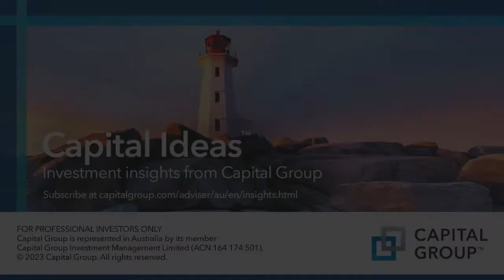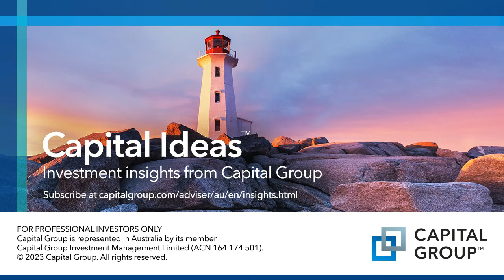#396 Fraser Jack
Fraser is the Founder of The Cyber Collective. He returns to the podcast to chat with James about making advice more accessible through video.